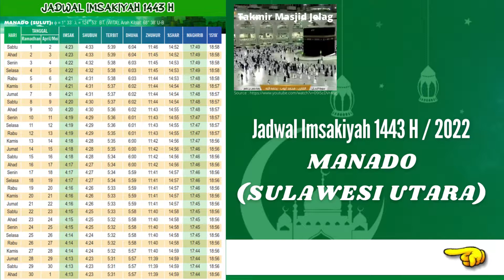Jadwal imsyakiyah ramadhan 2022 Manado | Sulut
Takmir masjid jelaq banjarwati paciran lamongan

Jadwal imsyakiyah ramadhan 2022 semua kota dan seluruh Indonesia